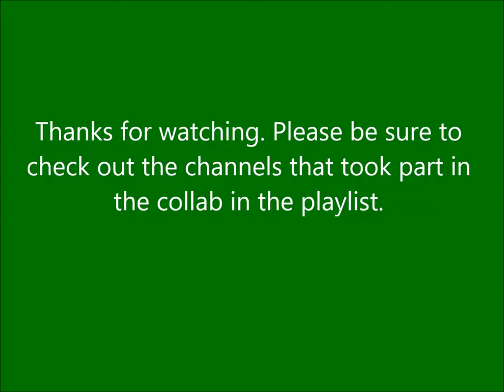St. Patrick's Day Treat Collab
Today we are bringing you some of our favorite St. Patrick's Day Treats. Please be sure to check out the playlist to see all of the channels participating in the collab. Thanks so much :)